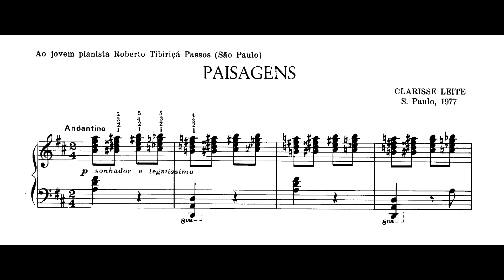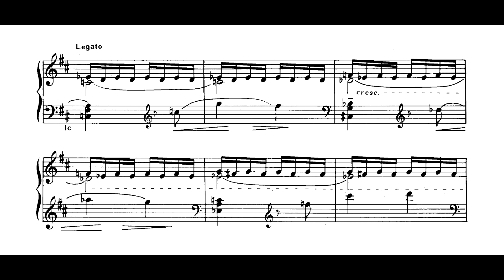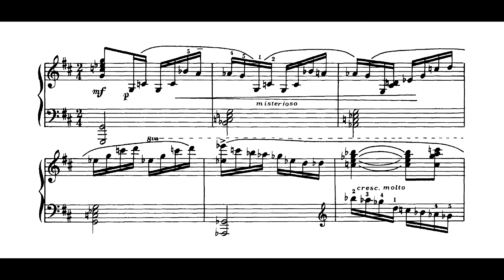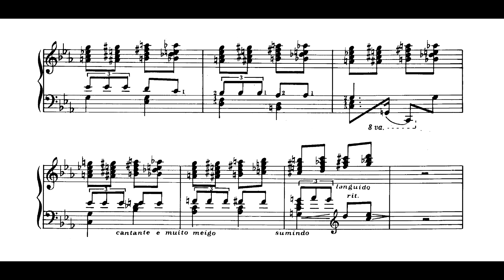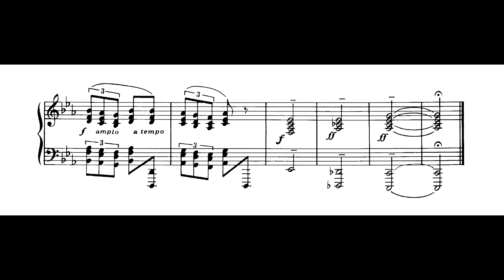Clarisse Leite - Alma dos rios (No.2 de Paisagens) (Iracele Livero, piano)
Alma dos rios (No.2 de Paisagens), de Clarisse Leite, interpretada por Iracele Livero. Obra dedicada ao maestro Roberto Tibiriçá.
Nossos agradecimentos a Iracele Livero por ter realizado a primeira gravação mundial desta obra, e compartilhado conosco para a elaboração deste vídeo.